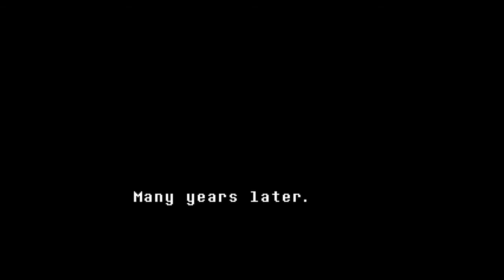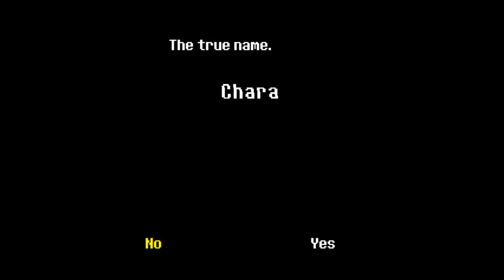Undertale Genocide Run Part 1 | Gonna Be Baaad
A child falls though a hole in the mountains and finds out that she (or he?) has entered the realm of the monsters. Welp, the poor kid is in for a baaaad time...